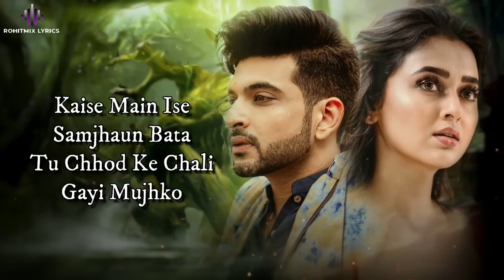Rula Deti Hai (LYRICS) - Yasser Desai | Karan Kundrra & Tejasswi Prakash | Rajat Nagpal | Rana Sotal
Anshul Garg presents Rula Deti Hai by Yasser Desai ft. Karan Kundrra & Tejasswi Prakash. Music and Composition by Rajat Nagpal. Lyrics by Rana Sotal.

Lyrics: Rana Sotal
Music Composed & Produced by Rajat Nagpal
Guitars: Rhythm Shaw
Arrangements and Programming - Rajat Nagpal
Recorded by Rahul Sharma, Assist by Samir Dharap at Studio 504
Mixed by Rajat Nagpal & Rahul Sharma
Mastered by Naweed @Whitfield Mastering London
Featuring: Karan Kundrra & Tejasswi Prakash

LYRICS -

Teri yaad rulaa deti hai ,,
Mere yaar hassa dete hai ,,

Har shaam mere hatho me ,,
Aake jaam thamaa dete hai ,,

Teri ishq se kitne sachay hai ,,
Mere yaar kitne ache hai ,,

Teri he kasam deke mujhko ,,
Har roj pilaa dete hai ,,

Mera dil na manay baat meri ,,
Kyu ab bhi yeh chahay tujhko ,,
Kaise mai ese samjhayuu btaa ,,
Tu  chod  k chali gayi mujhko ,,

Hmm sharbai hu mai ,,
Dil haara hua ,,
Phir ishq mujhey ,,
Naa dobara hua ,,

Rane gamo ko lgaa k gale ,,
Hum 2 ghut lgaa lete hai ,,

Teri yaad Sambhali Maine Achi Aadatein Kharab Ki ,,
Paani Nahi Piya Itna, Jitni Maine Sharab Pee ,,